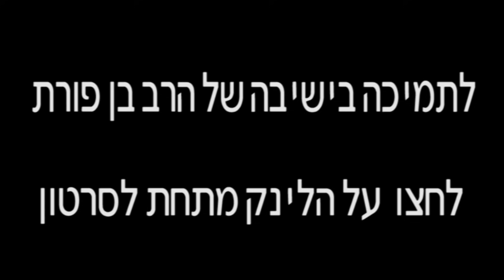הרב יוסף בן פורת - פרשת וישלח - החלטות פזיזות מביאות לחורבן